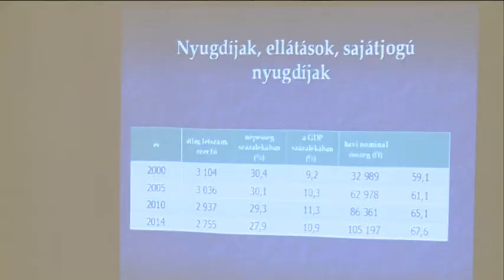2018.04.04. "Életet az éveknek" előadás